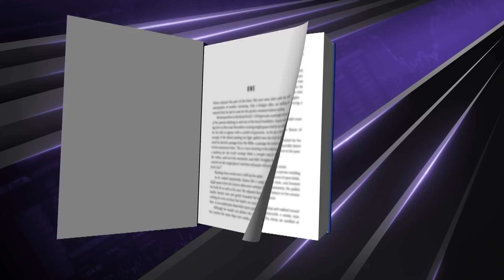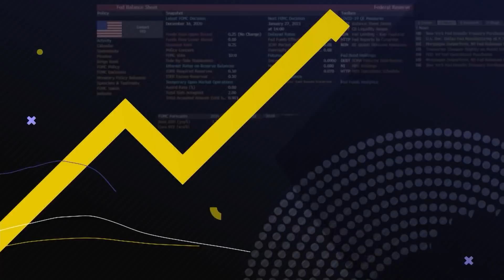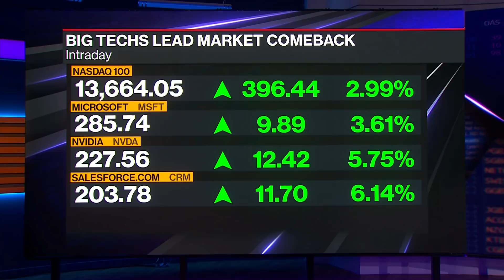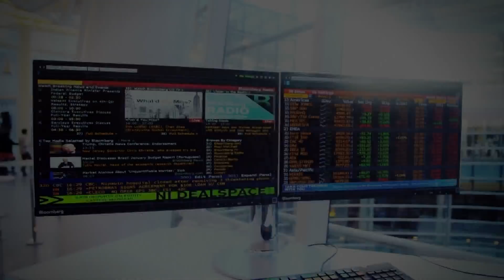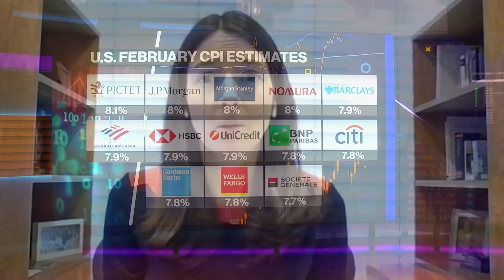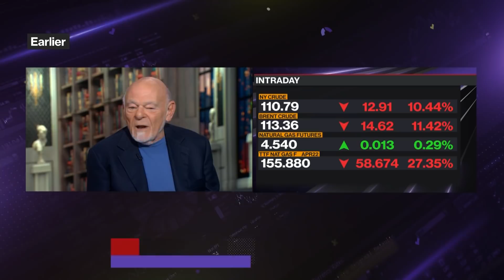Balance of Power Full Show (03/09/2022)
On Balance of Power with David Westin, Mark Esper, former U.S. Secretary of Defense, Rep. Chuck Fleschmann, (R) Tennessee, Sarah House, Wells Fargo senior economist, Mary Landrieu, former senator of Louisiana and Sam Zell, Social Equity Group Investments chairman/founder.